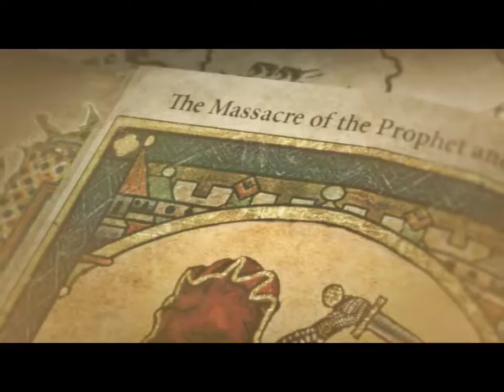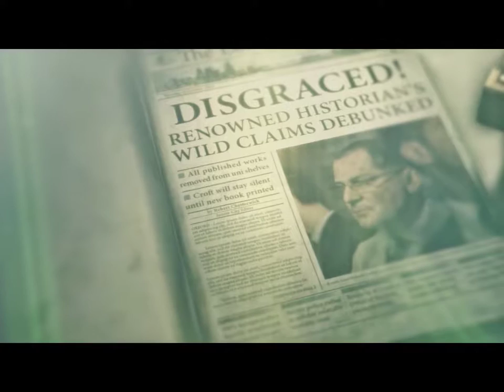rise of the tomb raider gameplay part 3